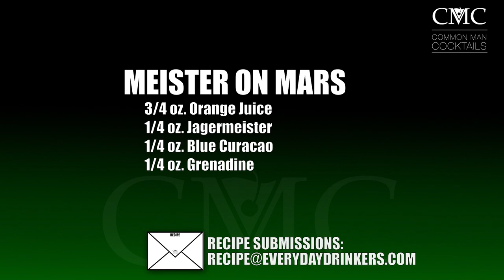Meister on Mars, Shooter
Not sure what makes this such a mars shooter (or master of it), but I am guessing the layering technique looks like something you'd see on an alien terrain. But, how does it taste?

Tastes like sweet cough medicine with the sweet and herbal flavors and may look a bit cooler with none-pulp orange juice.

Meister on Mars
3/4 oz. Orange Juice, 1/4 oz. Jagermeister, 1/4 oz. Blue Curacao, 1/4 oz. Grenadine

Drink Responsibly.